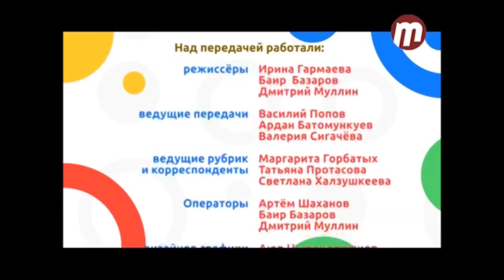Лудуб Очиров. Интервью Школьному Телевидению.Тивиком.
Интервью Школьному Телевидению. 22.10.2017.